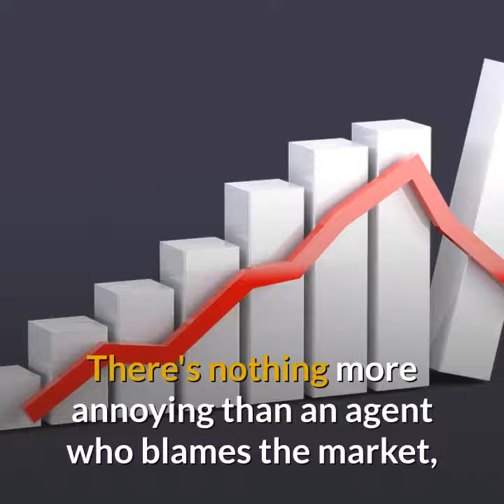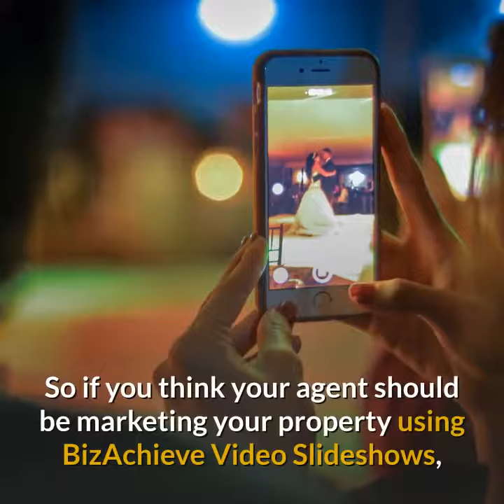Bizachieve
BizAchieve Real Estate Promo - Why clients should insist they have a video to help sell their property.